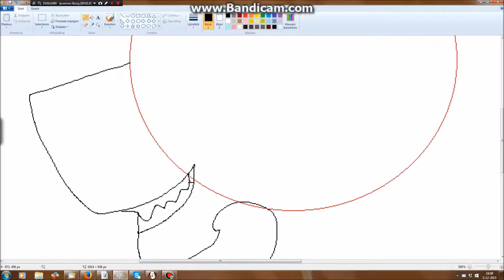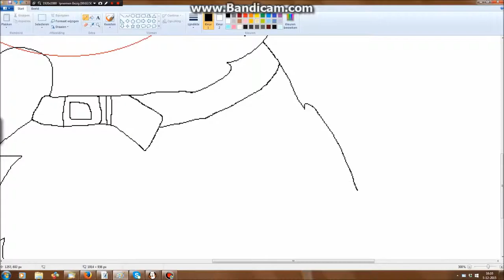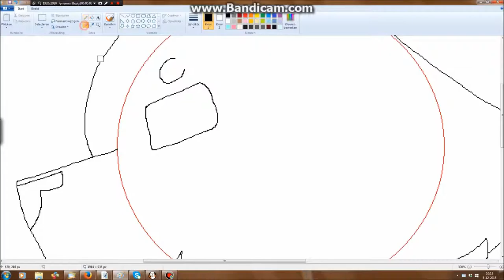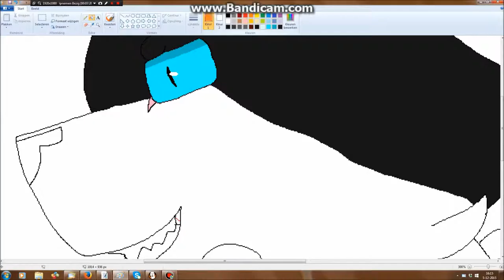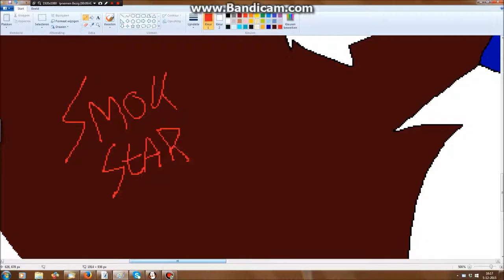smokestar speedpaint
my oc smokestar i made a headshot into a speedpaint
songs: flesh - simon curtis
think twice- eve